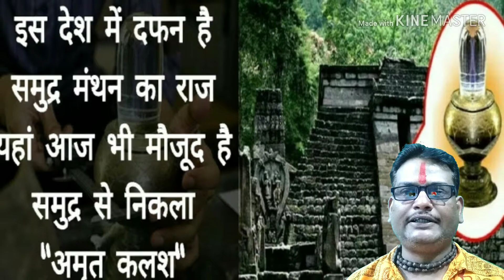अमृत कलश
समुद्र मंथन का कार्य समाप्त हो चुका था ,देव और दानव अपने अंतिम लक्ष्य अमृत को समुद्र से निकाल चुके थे ,अब तक समुद्र मंथन से 14 रत्न प्राप्त हो चुके थे ,पहला हलाहल विष ,दूसरा 5 कामधेनु गाय ,तीसरा उच्चैश्रवा नाम का घोड़ा ,चौथा एरावत व अन्य  64 हाथी ,पांचवा कौस्तुभ मणि, व अन्य रत्न, छठा कल्पवृक्ष ,सातवां अप्सरा रंभा वा अन्य छः अप्सरायें, आठवां अपने सभी रूपों में देवी महालक्ष्मी, नवा देवी वारुणी ,दशवां महारत्न चंद्रमा, ग्यारहवां पारिजात का वृक्ष ,बारहवां शंख व अन्य समुद्री निधियां ,तेरहवां भगवान धन्वंतरि और चौदहवां  भगवान धन्वंतरि के हाथ में अमृत का कलश, अमृतकलश के साथ ही समुद्र मंथन का महान कार्य संपन्न हुआ ,इंडोनेशिया के जावा आइलैंड में एक कंडी सुकुह नाम का मंदिर है, इस प्राचीन मंदिर में एक कलश पाया गया है ,जिसमें एक तरल पदार्थ है जो हजारों वर्षों बाद भी सूखा नहीं है, यहां के स्थानीय लोग इसको ही समुद्र मंथन से प्राप्त अमृत कलश मानते हैं ,मंदिर समुद्र मंथन की कहानी पर आधारित है । फिलहाल इस अमृत कलश पर शोध जारी है और इंडोनेशिया की सरकार इस पर कोई भी टिप्पणी करने से बच रही है ।
      समुद्र मंथन के अंत में अमृत का कलश निकला था धनवंतरी देव के हाथ में ही अमृत कलश था,  देवताओं और दैत्यों के बीच अमृत के बंटवारे को लेकर युद्ध प्रारंभ हो गया इस युद्ध की समाप्ति हेतु, भगवान विष्णु ने मोहिनी रूप धारण किया ।
     अमृत का शाब्दिक अर्थ अमरता है ,भारतीय ग्रंथों में यह  अमरत्व प्रदान करने वाले रसायन के रूप में प्रयुक्त होता है, यह शब्द सबसे पहले ऋग्वेद में आया है ,यहां यह सोम के विभिन्न र्यायों में से एक है, व्युत्पत्ति की दृष्टि से यह यूनानी भाषा के अंब्रोसिया से संबंधित तथा समान अर्थ वाला शब्द है ।